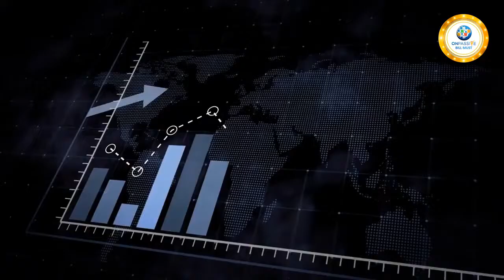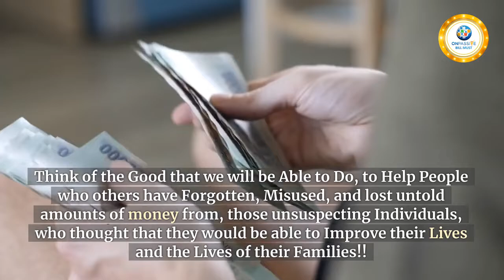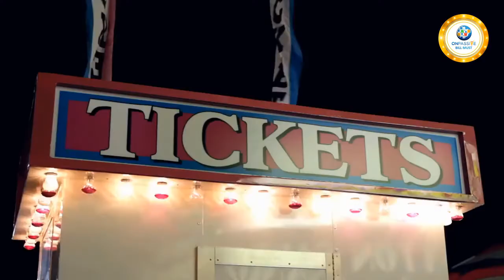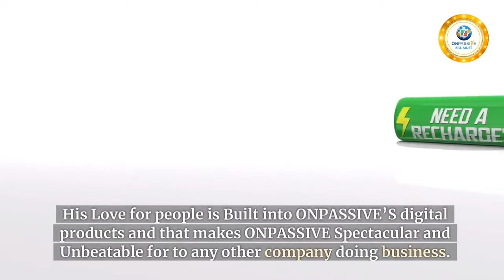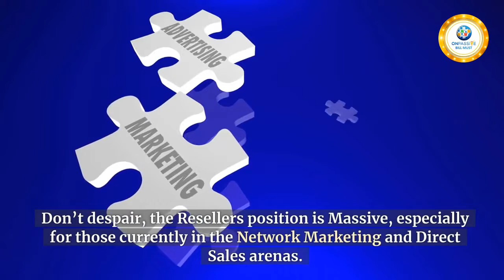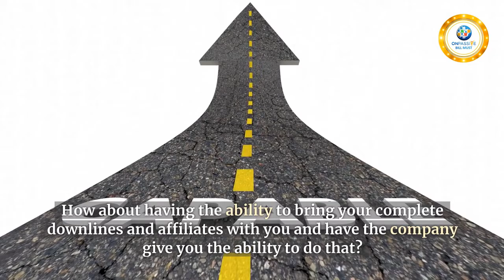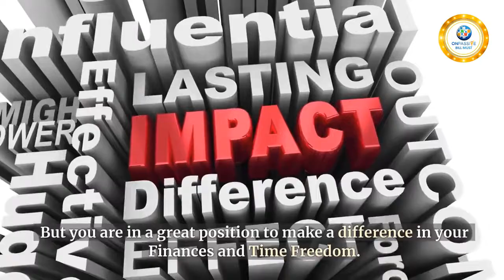ONPASSIVE - How ONPASSIVE Can Enhance Your Life & Business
Everything You Need To Succeed With AI

ONPASSIVE is building several exciting products featuring Artificial intelligence. Our research laboratory engineers and data scientists are working on developing solutions that help businesses work more effectively. ONPASSIVE’s products are built with core technology and innovation that assists in multi-level automation, enabling unparalleled digital transformation.